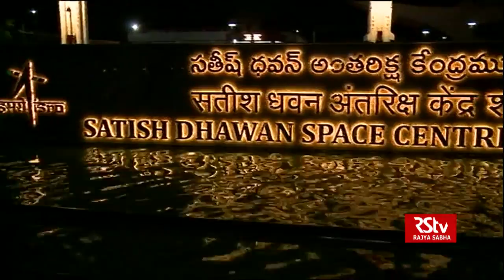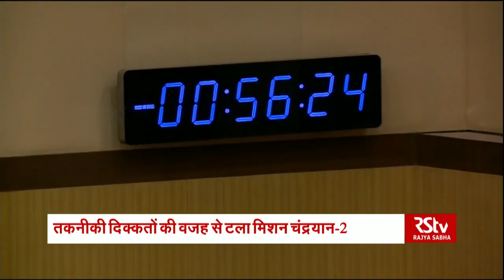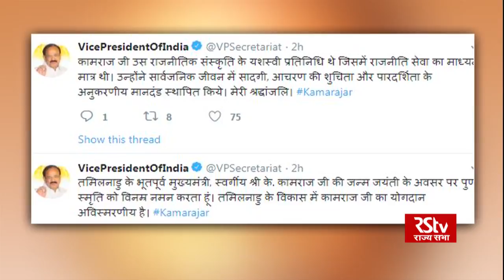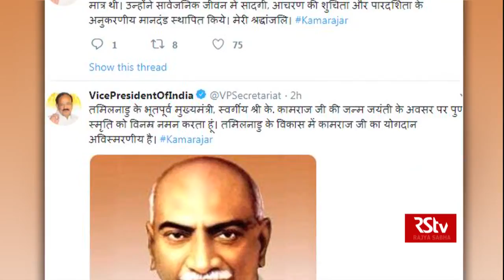Hindi News Bulletin | हिंदी समाचार बुलेटिन – July 15, 2019 (1:30 pm)